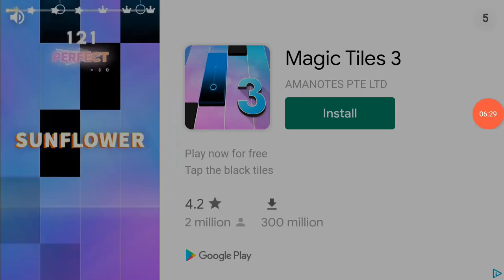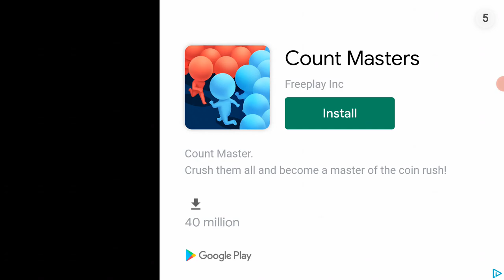Playing A New and Fun Game Of Grow Empire Of Rome- Episode 2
We are here doing a lots of your favourite games like Minecraft, Bloons TD Battles, CopNRobber, Roblox, Among Us, Castle Crush, Brawl Stars, Grow Empire Of Rome and more so please check our channel to find your interesting one. Thanks for your support in advance.